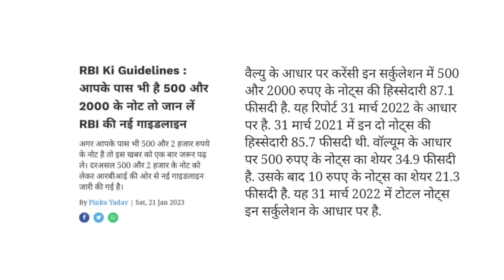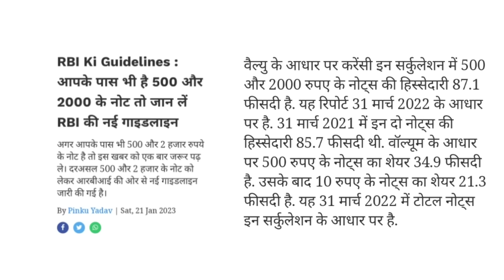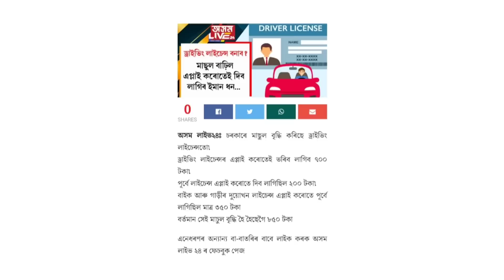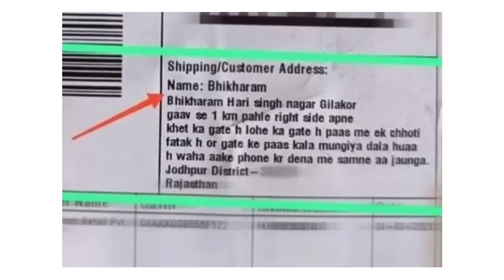২৪ জানুৱাৰীৰ ৰাতিপুৱাৰ ৯ টা ডাঙৰ খৱৰ ।। 24th January Assamese News ।। TKMIND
২৪ জানুৱাৰীৰ ৰাতিপুৱাৰ ৯ টা ডাঙৰ খৱৰ ।। 24th January Assamese News  ।। TKMIND